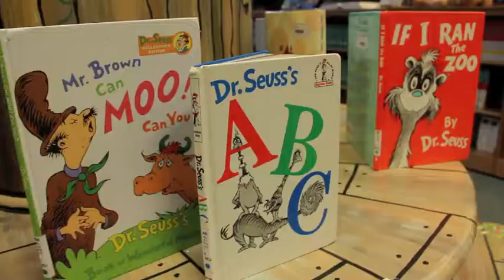JC NS13 Seuss 31-13